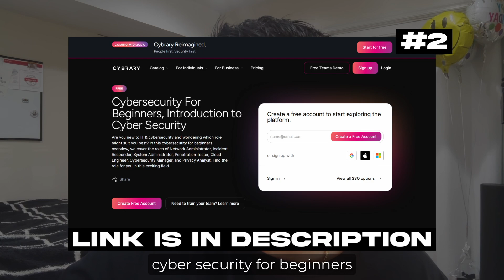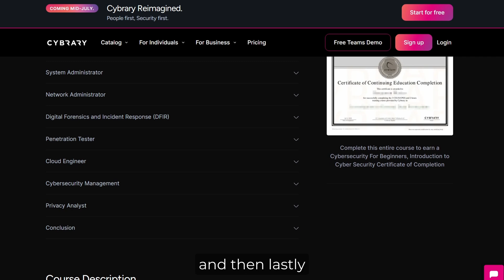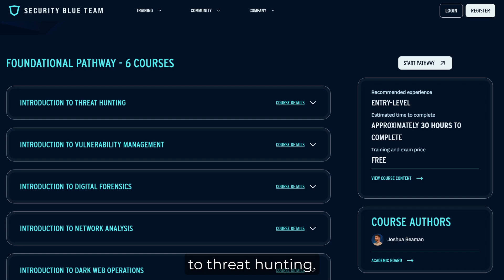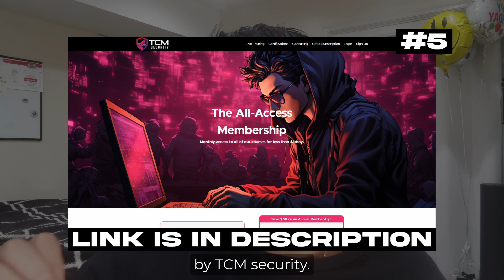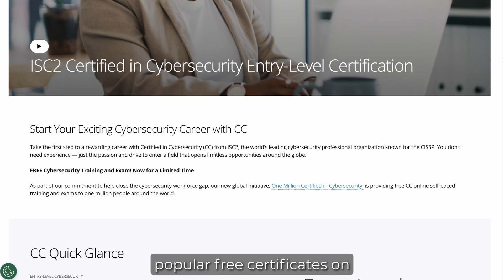Top 5 FREE Beginner Cyber Security Courses to Start Your Career (2024)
Cyber security certifications and course are starting to become more and more expensive. In this video, I walk you through my TOP 5 FREE cyber security courses that are perfect for those with no background experience looking to start learning cyber security.